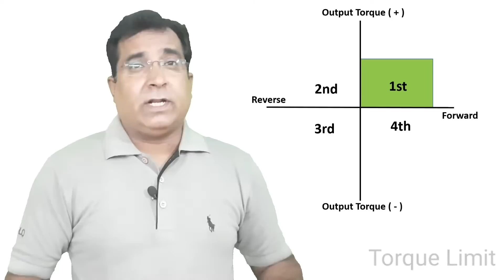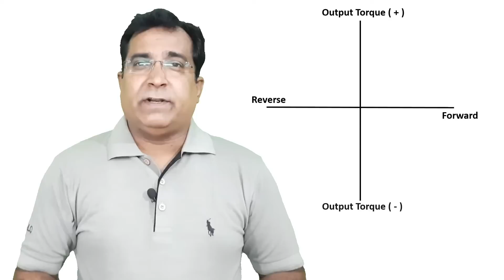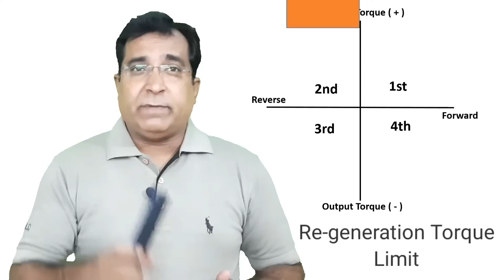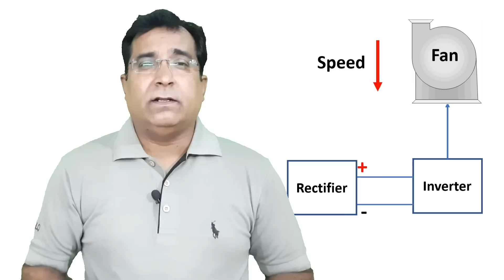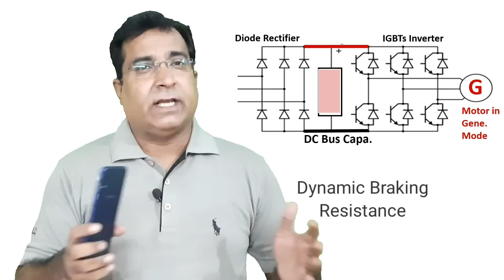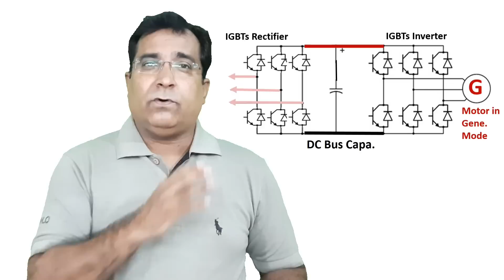VFD Four Quadrant Operation ( in Hindi )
VFD Four Quadrant Operation ( in Hindi ) @dineshdiwani

This video describes the VFD four quadrant operation of an electric motor by VFD, and the motor braking system applied in various applications. In industries mostly VFD drive applications are found to be operating in 1st Quadrant motoring applications and a few places in 3rd Quadrant applications.

But due to the nature of the load this operation shifts to the 2nd and 4th Quadrant of the motor where regeneration of power takes place.